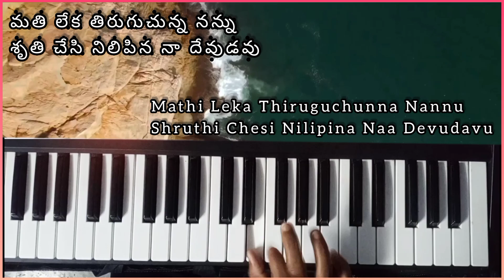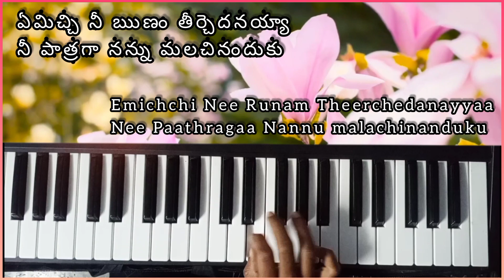emivagalanaiya naa yesayya song Instrumental ||ఏమివ్వగలను నా యేసయ్య ఇన్స్ట్రుమెంటల్ || Roland Board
It's emivvagalanu naa yesayya song Instrumental ||ఏమివ్వగలను నా యేసయ్య ఇన్స్ట్రుమెంటల్ || Roland Keyboard

Music Recording & Editing Done On FL Studio
Video Recording :- Samsung Galaxy M31s

Octapad Beat :- Played On Keyboard

[ Hosanna Ministry 2021 Songs Instrumental ]

©️Reuploading This video in any flatform Leads to Termination Of your channel.
So be Aware.

About:-
By Grace Of God
Praise The Lord To Everyone🙏🙏🙏
My Name Is  P Uday Raj
Im From Bhilai Nagar Chhattisgarh
My Native place(Andra Pradesh)

00:00 Prelude
00:50 Pallavi
01:56 1st Interlude
02:18 1st Charnam
03:43 2nd Interlude
04:13 2nd Charnam